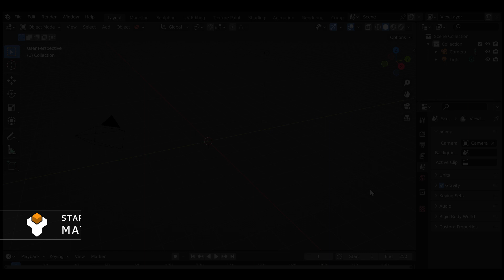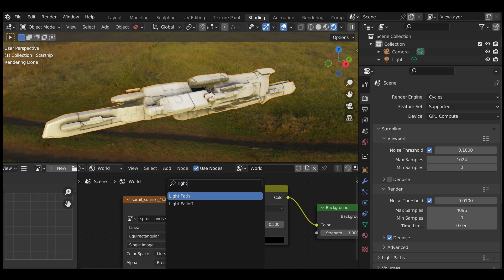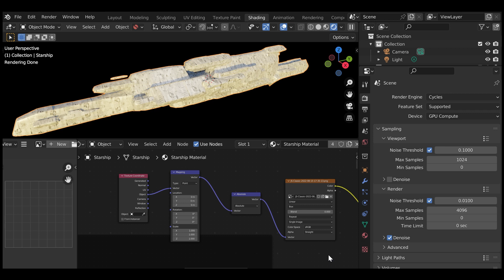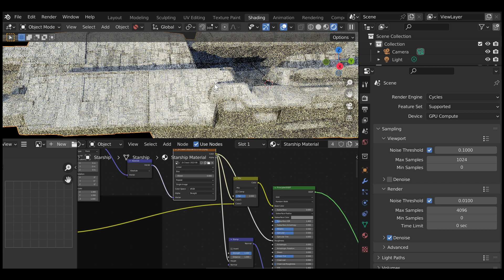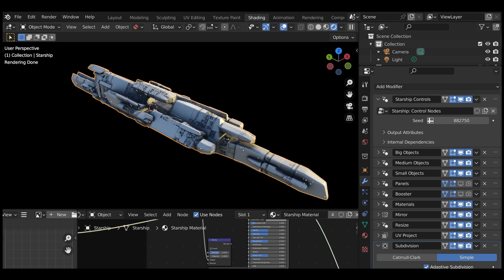Starship Generator: Materials